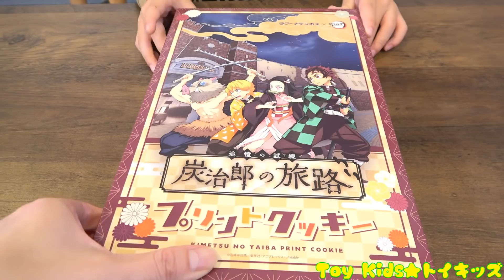レオくんがルーレットであそぶよ！ハズレは変な顔になっちゃう？ トイキッズ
アタリは鬼滅の刃のクッキー！ハズレは顔がかわっちゃう♫